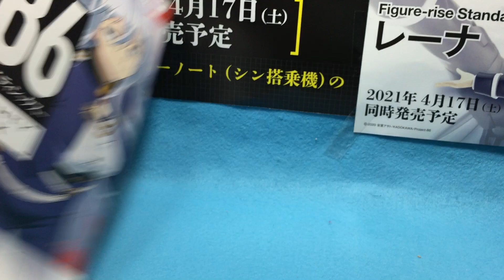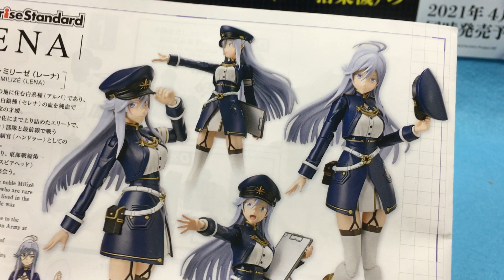【堀井(当店スタッフ)作】「86−エイティシックス−」FIGURE−RISE STANDARD レーナ完成レビュー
「86−エイティシックス−」FIGURE−RISE STANDARD レーナをお馴染みの堀井師範が組立後レビュー